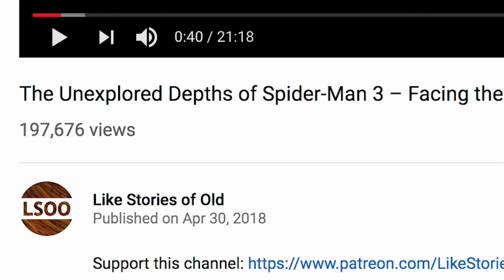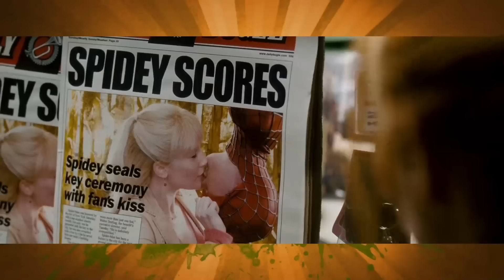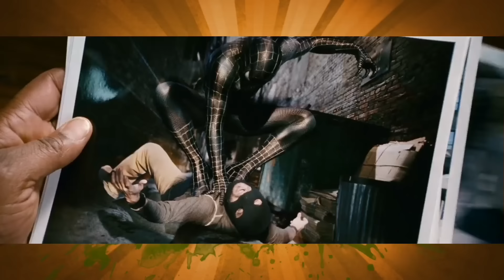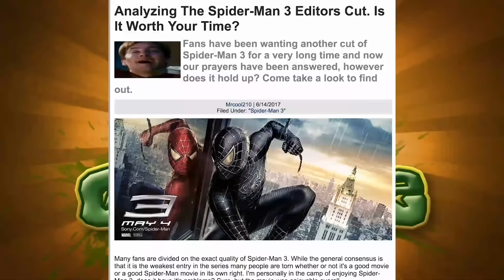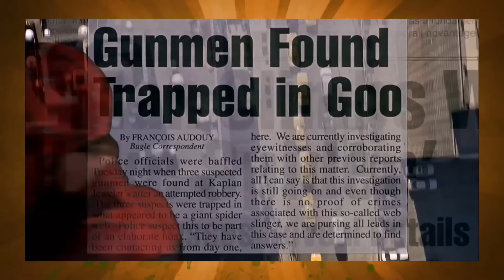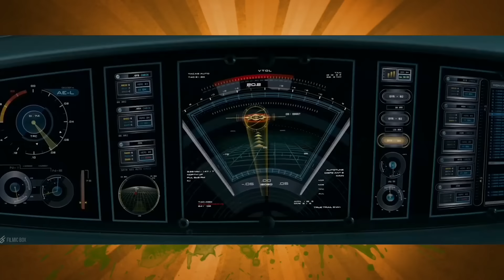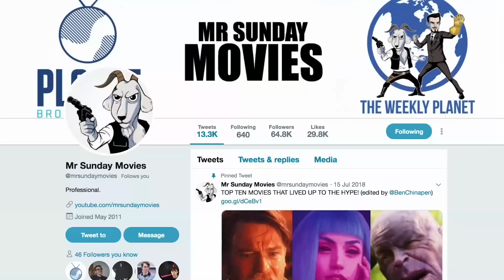Spider-Man 3 - Caravan Of Garbage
Spider-Man 3, the one with Sand Man and Venom and New Goblin, brings back 44 year old super powered college student Peter Parker again played by Tobey Maguire.  With a powerful new black symbiote suit plus a fringe and dance that’ll make you die on both the inside and out it’s up to him to both save his relationship with Mary Jane and punch his way to the epic conclusion of this franchise.. This is our Caravan Of Garbage review.

Extended Audio Edition ► Coming Soon

Also if you're from outside the US just visit the link then go to your countries page and it should work. I guess. I dunno.